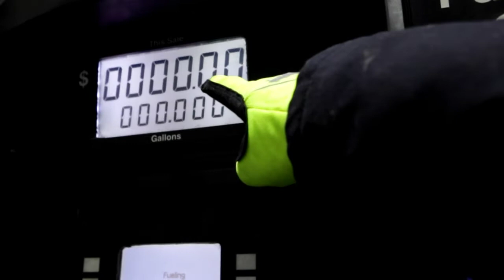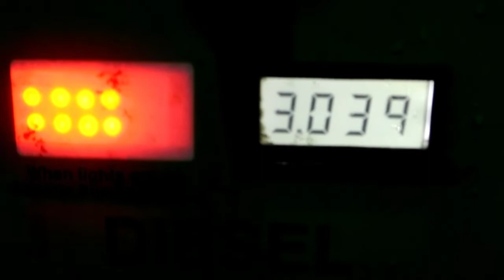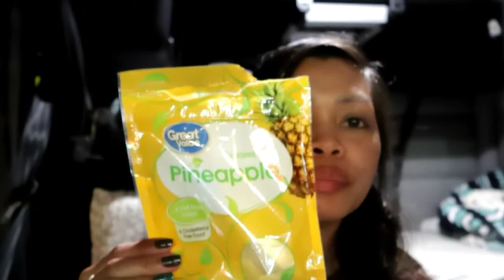Disclaimer: My husband sound effect on this video|Des Moines capital city of Iowa|Nag fuel sa truck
Showing you Des Moines downtown,the capacity city of Iowa.I fueled the truck lol.And my husband did the sound effect on this video..lol